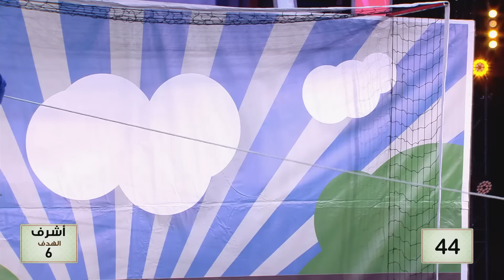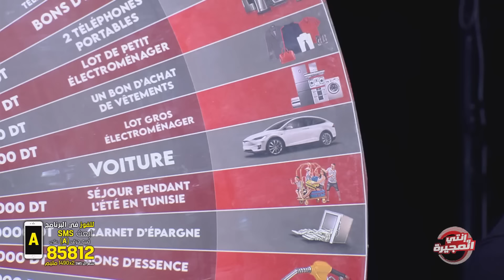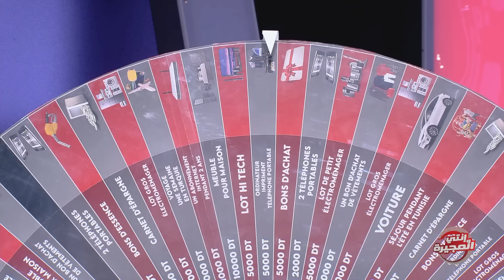Enti w Moujira S02 Episode 19 17-02-2023 Partie 03